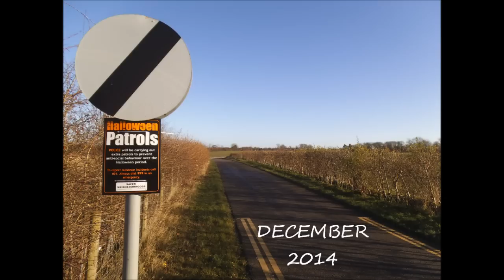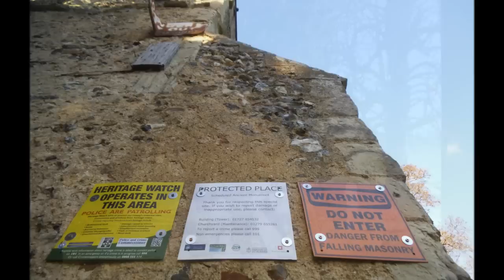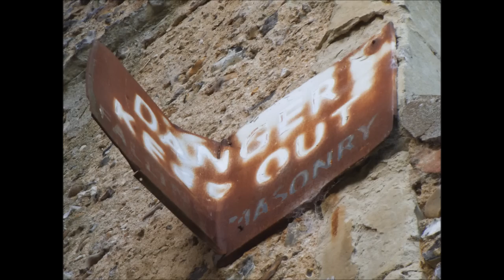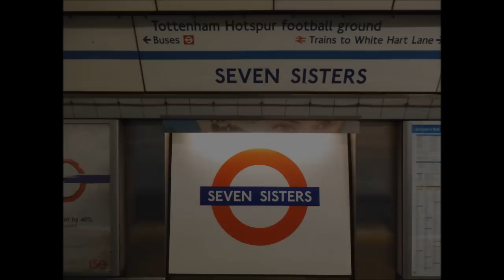Cold Christmas Church & Cemetery (Abandoned)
Cold Christmas Church, Thundridge, Hertfordshire, England.
I visited on a cold clear winters day in late December 2014
History:
The old church originally known as All Hallows & Little St. Mary's is first recorded 1086 where it was part of the estate belonging to Hugh De Grentmesnil.(correction from my pronunciation) It was demolished in 1853 but the 15th Century Tower was left intact along with the graveyard.
The tower has three stagings and some of the original fixtures from the chapel have been incorporated into it as the 14th century window above he door and the 12th century doorway.
There has been much interest in it over the years from different parties that have led to a number of stories and accounts of strange happenings.
In more recent times on Halloween the local police have had to close cold christmas lane & patrol the area to protect the historic site. It has a Grade II Listed status.
Thundridge History on Wiki:
The village of Thundridge was originally located about half a mile to the east of the current Thundridge location, also adjacent to the River Rib. There are references to "Tonrich" in the Domesday Book with land being held by the Bishop of Bayeux and tenanted by Hugh de Grentmesnil, with the record indicating that there was a drop in the value of the land from 100 shillings to 40 shillings. There had however been civilised habitation in the area earlier than that, with both Roman and Saxon remains being found in the adjacent estate known as "Youngsbury" just a few hundred yards away from the old Thundridge location.
With the 1826 improvement of the London to Cambridge road that runs on the west side of the current Thundridge village location - formerly it had run a more crooked path through "Ermine" or "Back Street" in the village - there was an increased populus migration to the "new" location of Thundridge, adjacent to the main road. All that now remain of the old Thundridge location are the 15th century church tower of the "Thundridge Old Church" of All Hallows and Little Saint Mary, and a few bricks from the chimney stack of the Manorial home of Thundridgebury. Thundridgebury was built during the reign of Henry VIII, possibly by Henry Gardiner - the Gardiners being a family that became prominent in later years giving name to the nearby wood "Gardiner's Spring". The last inhabitants of Thundridgebury were the Hollingsworth family, they having bought it from Daniel Giles, who had in turn purchased it from the Gardiners. The house was dismantled in the early 19th century, as was subsequently the church in 1853, with only the chimney stack and tower remaining respectively. According to local legend, the chimney stack was left standing in order to allow the owners to continue to collect rent, but a later local legend (which was correct) was that its presence allowed the owners to maintain a pew in the new Thundridge church - built in the "new" Thundridge location in 1851 and consecrated in 1854 - as technically the manorial land which had been absorbed into the Youngsbury estate when purchased by the Giles, now fell under the parish of Standon - the church for which was some 5 miles distant. So long as the chimney stack remained however, the pew in the Thundridge church was kept available for the owners of the (now combined) property of Youngsbury.
If you read this far...Well done & Seasonal Greetings!